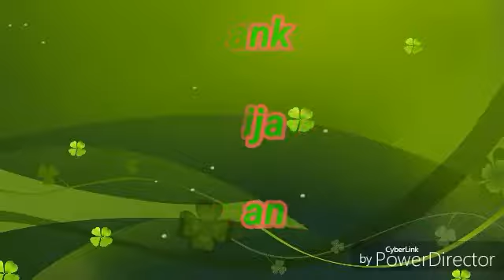Shiam banci bajate ho nagla kothi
Dance children's